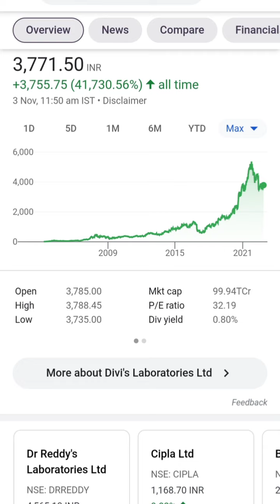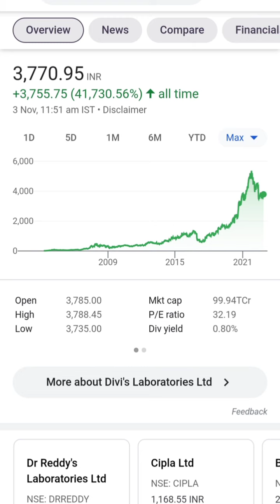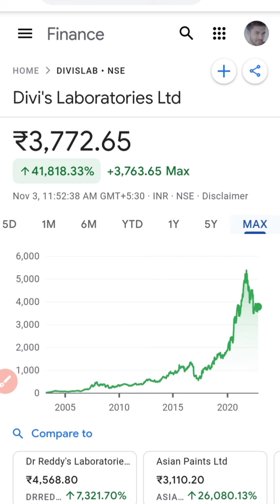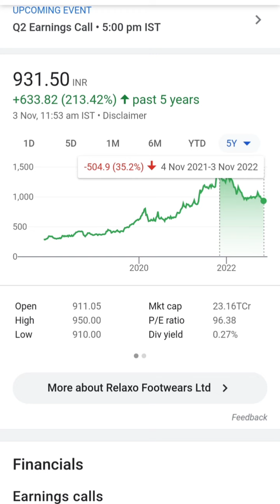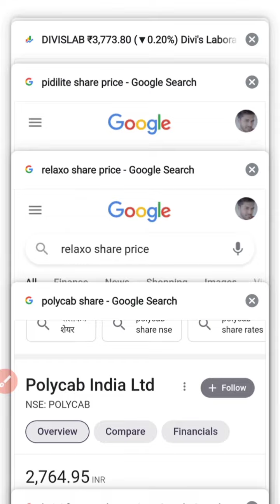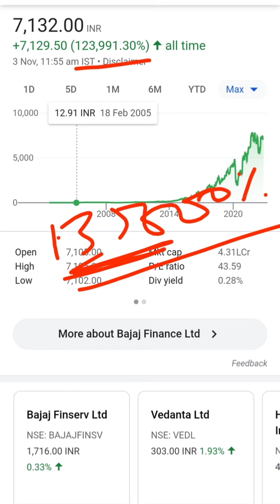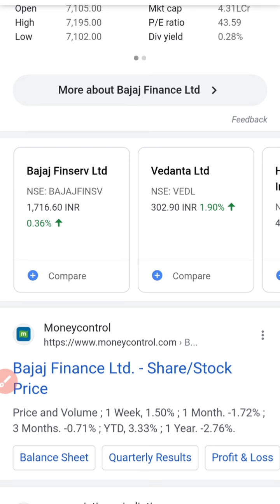Top 5 High returns stocks//Stocks with RK//highcagrstocks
top 5 high compounding stocks
top 5 high cagr stocks

बहुत IMPORTANT VIDEO है जरूर देखना 👇

1 - सिर्फ एक लाख लगाओ और हर रोज एक हजार कमाओ⚫Swing Trading For beginners⚫Positional Trading For beginner 👇Part - 1

2 - सिर्फ एक लाख लगाओ और हर रोज एक हजार कमाओ⚫Swing Trading For beginners⚫Positional Trading For beginner 👇 Part -2

3 - Best Microcap Green Energy stock ⚫ Best Microcap solar Energy stock ⚫ Best Microcap Renewable energy👇

 term 2022